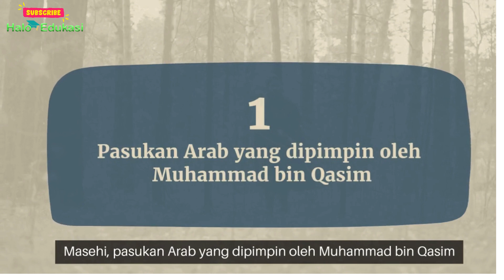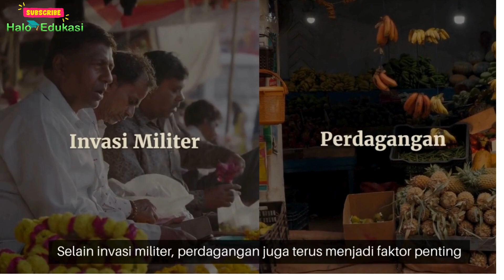Sejarah Masuknya Islam Di India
Masuknya Islam ke India adalah hasil dari berbagai faktor sejarah yang kompleks. Islam pertama kali masuk ke wilayah India melalui perdagangan, terutama melalui jalur perdagangan dengan Arab dan Persia. Namun, peran yang lebih signifikan dalam penyebaran agama Islam di India adalah melalui invasi militer oleh tentara Muslim dari abad ke-7 hingga ke-12 Masehi.

Pada abad ke-7 Masehi, pasukan Arab yang dipimpin oleh Muhammad bin Qasim menyerbu wilayah Sindh (sekarang bagian dari Pakistan) dan membawa Islam ke wilayah tersebut. Selanjutnya, invasi-invasi Turki dan Persia pada abad-abad berikutnya, seperti yang dilakukan oleh Mahmud dari Ghazni dan Muhammad Ghori, membawa Islam lebih jauh ke dalam subkontinen India.

Selama periode ini, banyak wilayah di India menjadi bagian dari Kekaisaran Islam, seperti Kekaisaran Delhi dan Kekaisaran Mughal. Para penguasa Muslim ini memainkan peran penting dalam penyebaran agama Islam di India dengan membangun masjid, madrasah, dan merayakan festival-festival Islam yang memengaruhi budaya setempat.

Selain invasi militer, perdagangan juga terus menjadi faktor penting dalam penyebaran Islam di India. Pedagang Muslim dari berbagai belahan dunia berperan dalam memperkenalkan agama Islam kepada masyarakat India melalui interaksi perdagangan.

Secara keseluruhan, masuknya Islam ke India merupakan hasil dari campuran faktor-faktor politik, ekonomi, dan sosial yang kompleks selama berabad-abad, dan proses ini terus berlanjut dengan interaksi antarbudaya yang terus berlangsung.